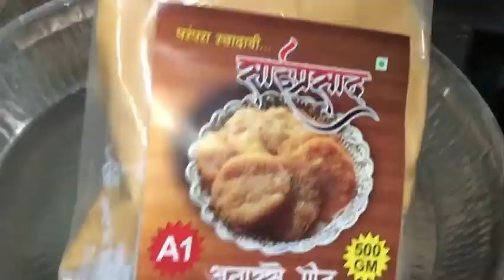आता दिवाळीचा फराळ करा फक्त १५-२० मिनीट मध्ये 😍🔥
साईप्रसादच Instant पीठ वापरा आणि दिवाळीचा फराळ करा फक्त १५- २० मिनीट मध्ये 😍✨ || Share करा तुमच्या आई / मम्मीसोबत आणि त्यांचा ताप कमी करा 😌✌️

📍:- “साईप्रसाद फूड प्रोडक्ट”, जवाहरनगर, इचलकरंजी.

( Diwali, faral, chakali, anarase, Ichalkaranji, food food hub, Ichalkaranji life, chivada, diwali 2023, Kolhapur)